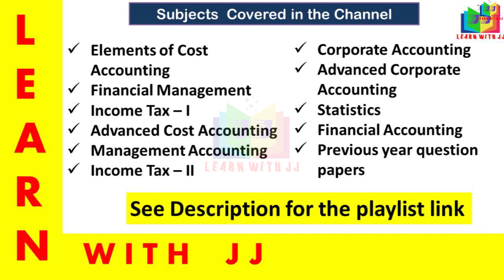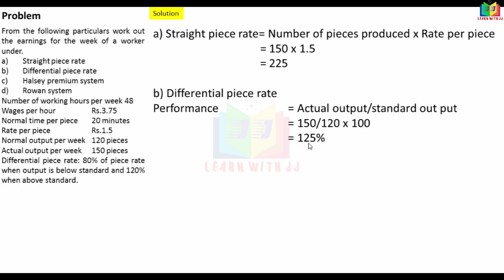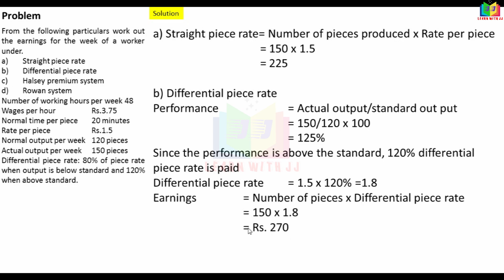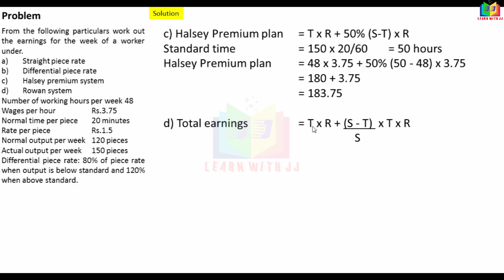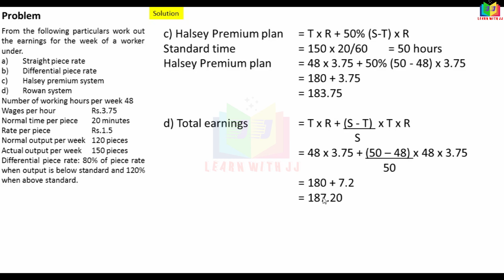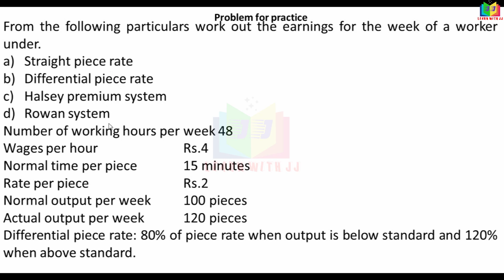labourcosting || Part 19 in Tamil